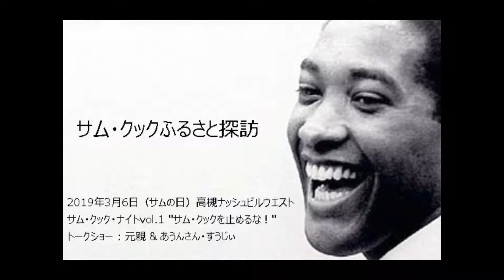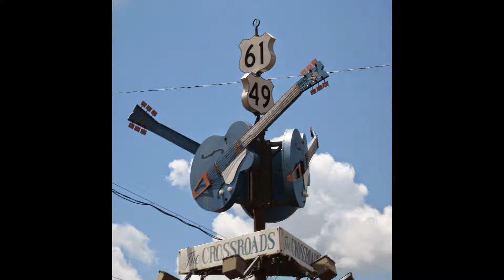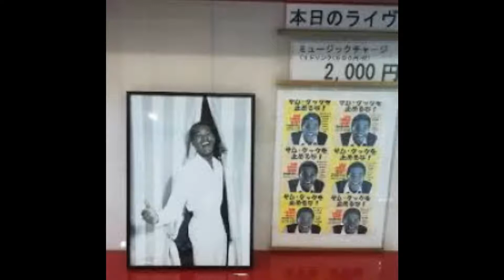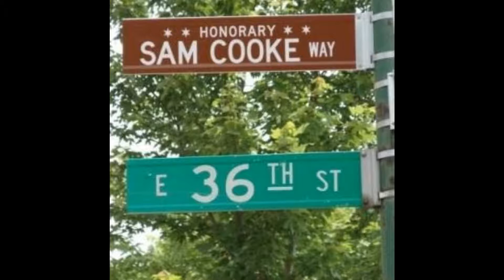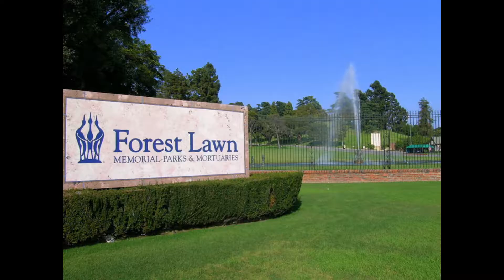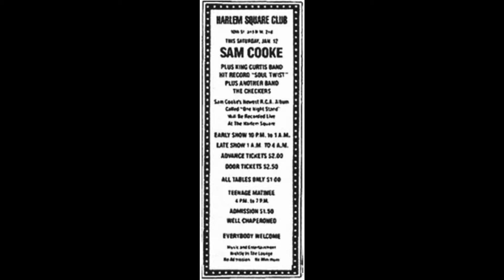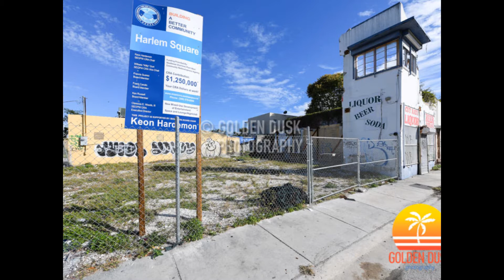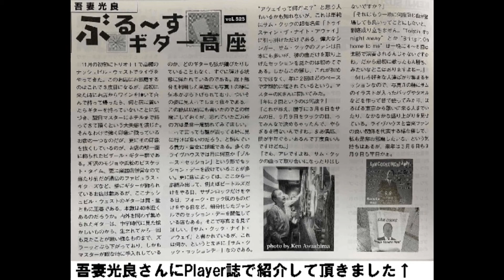サム・クックふるさと探訪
2019年3月6日（サムの日）　高槻ナッシュビルウエスト
サム・クック・ナイトvol.1 　”サム・クックを止めるな！”
トークショー：元親 & あうんさん・すうじぃ

この日は酔っ払いのサム・クックふるさと探訪になりました(笑)
グーグルマップで訪れたのは事実ですが、サム・クックに関しては2次情報なので鵜呑みにしないようにお願いしますm(;_ _)m

サム・クックのブログやってます。